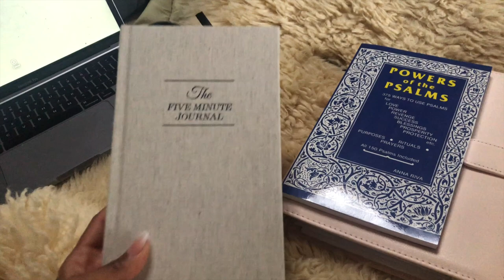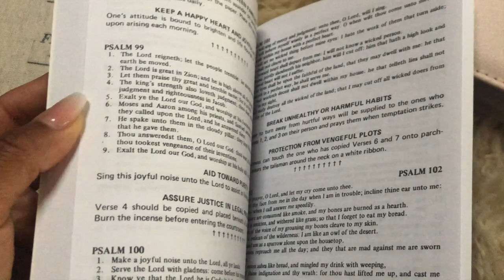BehatiLife Vlog- Milking Goats, Feeding Chickens, Riding Horses, Shuffling Tarot Cards!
Power of Psalms
5 Minute Gratitude Journal

Jessica Alexandria
76 4th St N  Box 2165